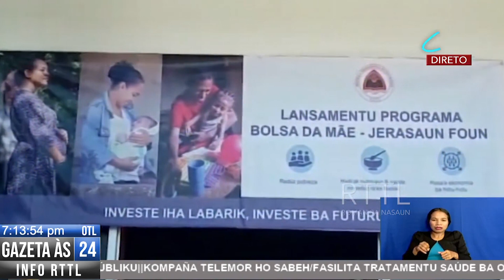Bobonaro- MSSI Lansa Programa Bolsa Da Mãe Jerasaun Foun